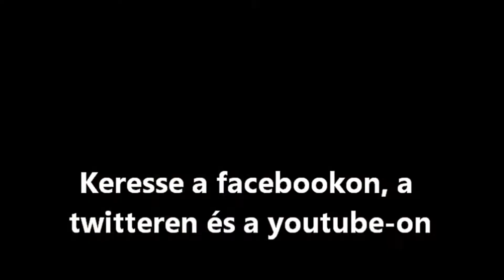Kőbánya-Kispest: Regional train S50 is arriving from Monor-Airport and leaving for Budapest Nyugati